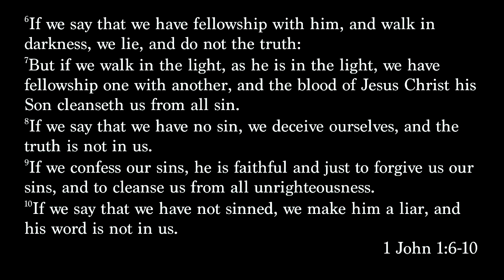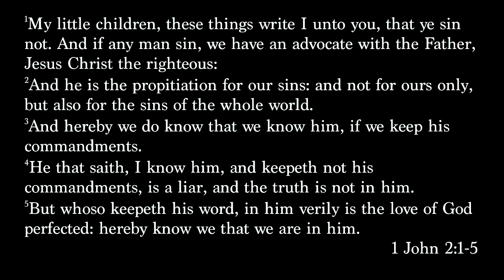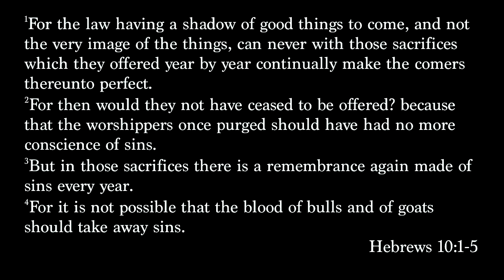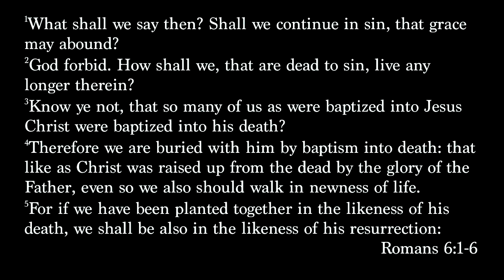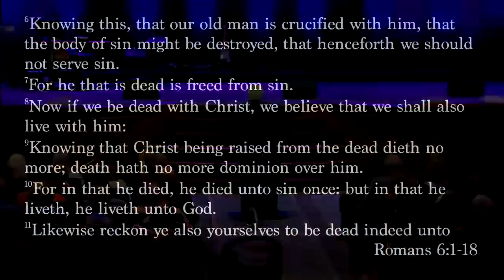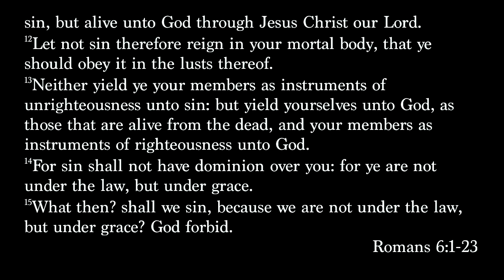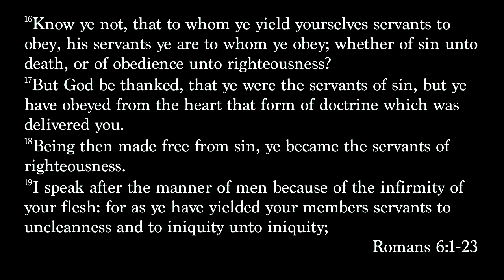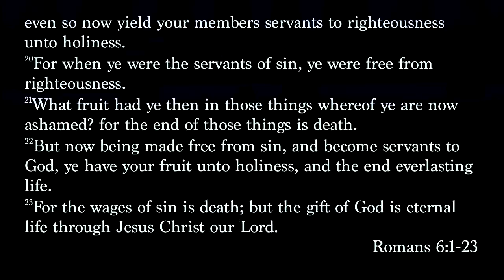Dan Mohler preaching in Lake City - 2018-01-13 Night service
Day 2 of a 3 day weekend of worship and preaching in Lake City, Florida with guest speaker Dan Mohler